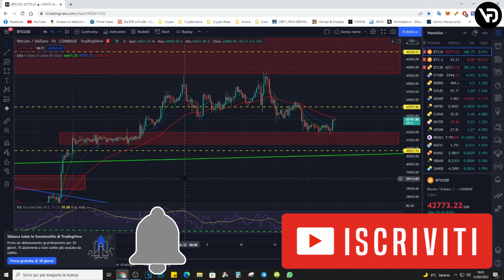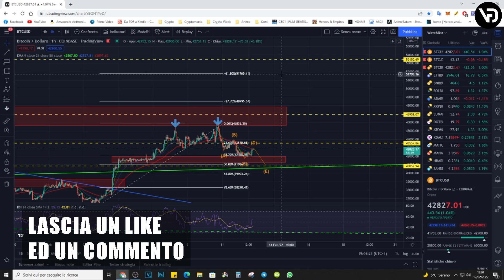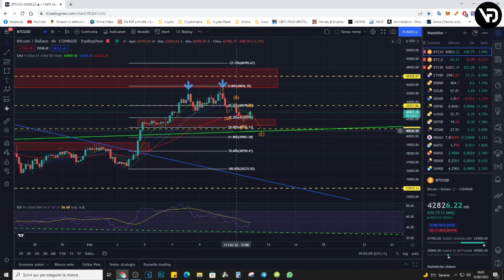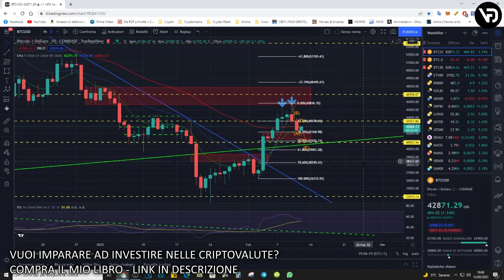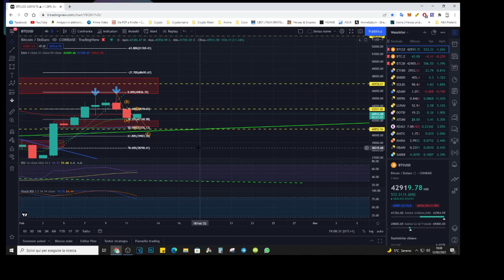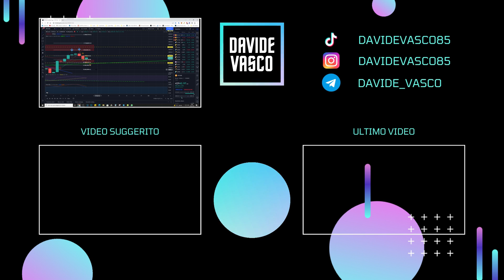BITCOIN COSA SUCCEDE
Bitcoin ha perso qualche posizione negli ultimi giorni, ma cosa sta per succedere e quali sono i livelli importanti?

= LINK LIBRO =

= LINK UTILI =
📈 TRADESANTA per fare trading automatico sulle criptovalute